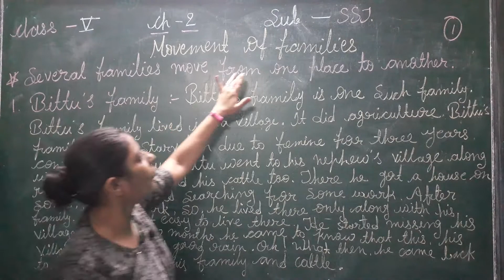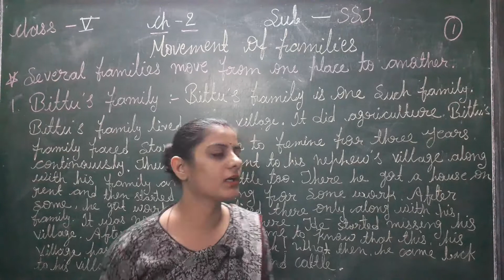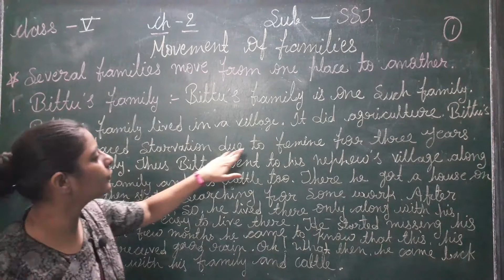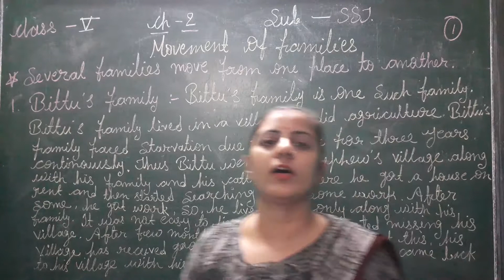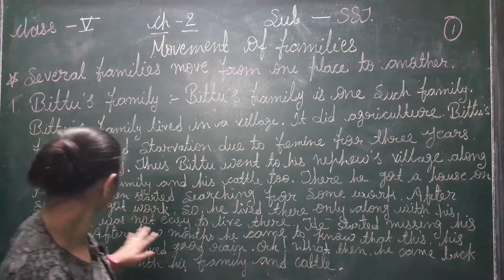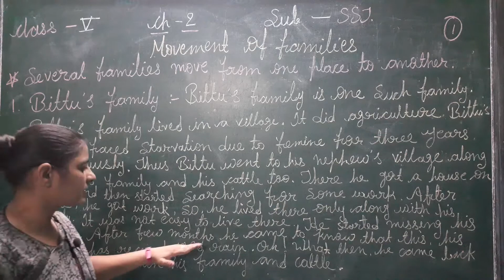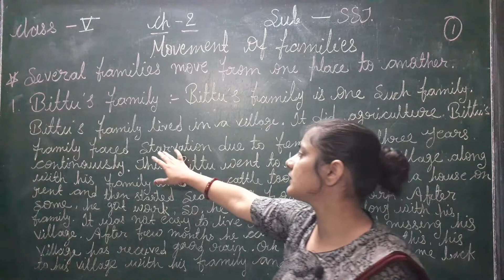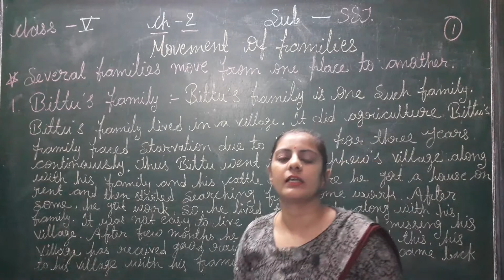Class 5 S.St. Ch. 2.1